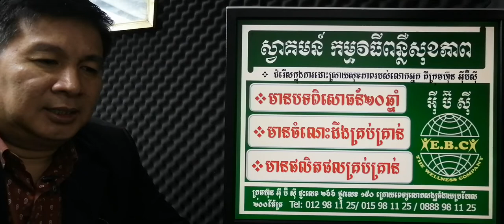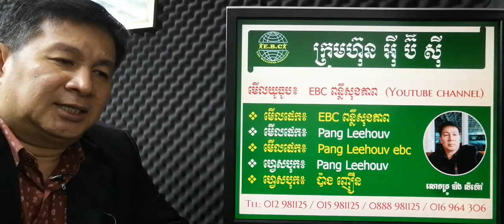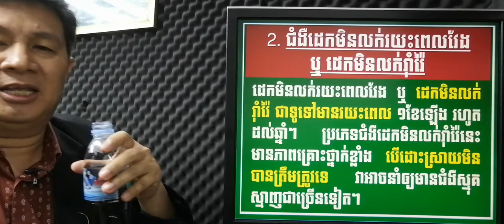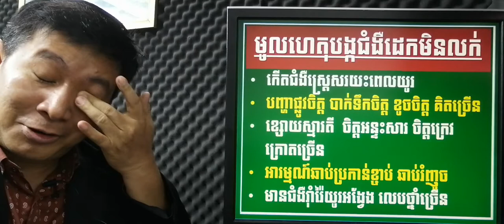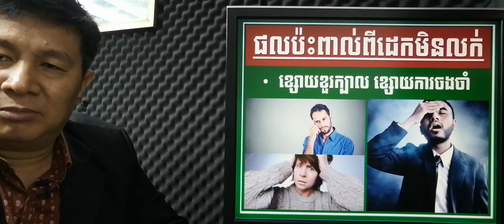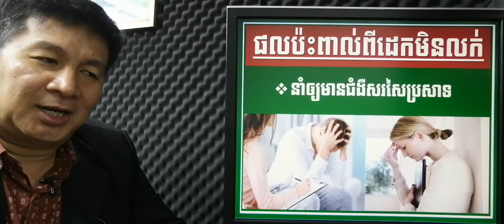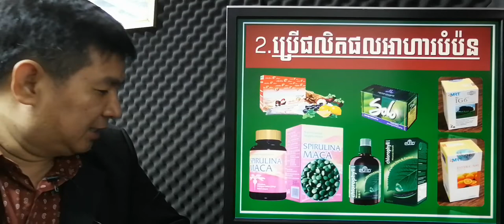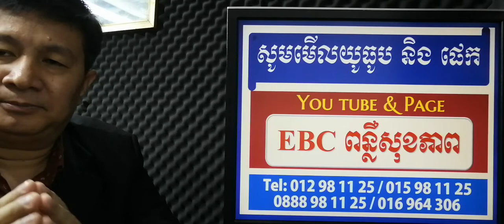EBC ពន្លឺសុខភាព - ជំងឺដេកមិនលក់ Insomnia - English (Pang Leehouv)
ជំងឺដេកមិនលក់ Insomnia ពន្យល់បកស្រាយដោយលោកគ្រូ ប៉ាង លីហ៊ៅ (Pang Leehouv) តំណាងក្រុមហ៊ុន អ៊ីប៊ីស៊ី (EBC)